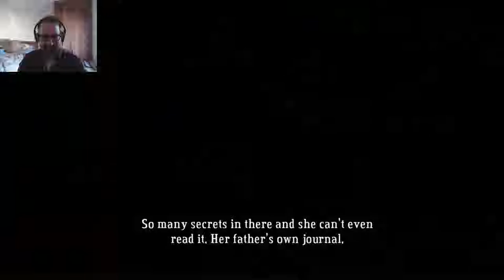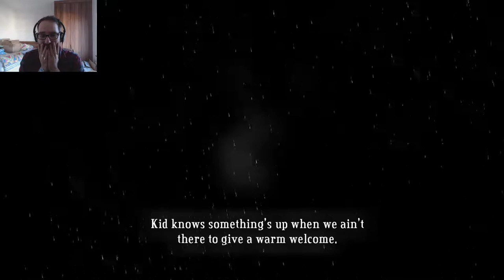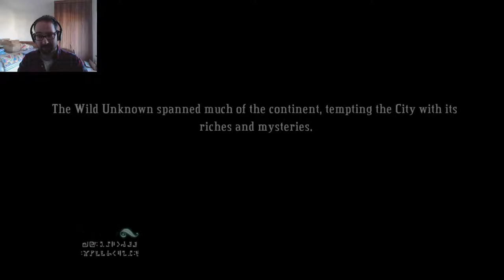Bastion Ep7: Zulf How Could You?!